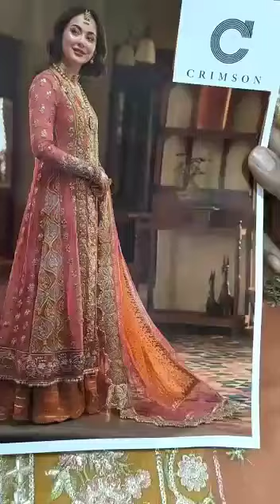Crimson - Mehndi Glore Part 1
Crimson Collection Rs: 13000/-
Hit and amazing articles and design.
Limited Stock
100% Money Back Guarantee on Quality